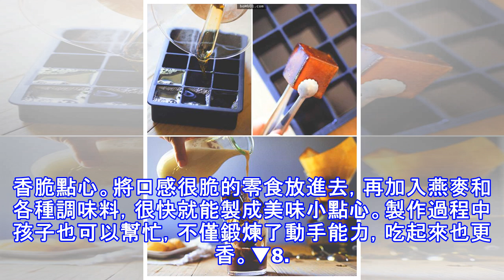她拿出製冰盒時沒有倒水進去，反而放進讓大家都直呼「怎麼我從來沒想過要這樣做」的東西！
製冰盒只拿來製作冰塊太浪費了！大部分人家中都有製冰盒，用它製作冰塊非常輕鬆，但只這樣使用未免有些大材小用。下面這些網友發現了製冰盒的更多用法，他們用來製作冰飲，還能製作各種甜點。事實證明，製冰盒才是廚房中最不能缺少的神器，有了它，你的生活會變得更加輕鬆，每天都能吃到美味的甜品！這就是製冰盒的幾種用法，一起看一下吧。 ▼1. 冰沙：每天喝一杯冰沙，不僅讓人神清氣爽，還對健康有利。但製作的過程太複雜，想要節省時間的話，可以一次製作大杯冰沙，用製冰盒冷凍起來，下次飲用時化開就可以了。以下圖片來源：bomb01▼2. 冷凍花朵：客人來訪時端上普通的白水太乏味，不如冷凍一些美麗的花，看起來晶瑩剔透，賞心悅目。▼3. 冰咖啡。等熱咖啡變涼的過程簡直是一種折磨。使用製冰盒冷凍一下，每次飲用時放進去，立刻就能喝到醇香的咖啡了。 ▼4. 冰棒。很多小朋友不喜歡吃水果，但是將水果切片，與果汁混合，使用製冰盒冷凍起來，變成可愛的小冰棒，他們就能接受了。▼5. 分層冰沙。將冰沙與果汁分層冷凍，口味自由搭配，不僅看起來很有趣，吃起來也別有一番風味。▼6. 堅果甜品。將燕麥等食材炒熟，搭配蜂蜜、巧克力醬等材料，製...